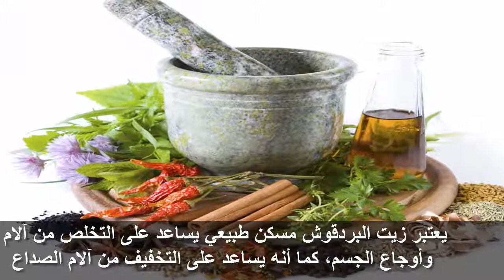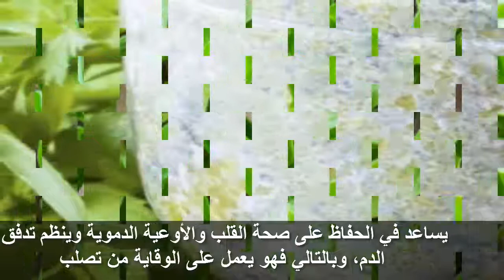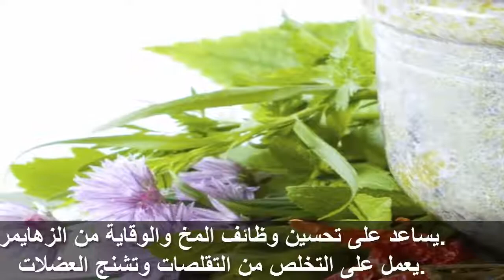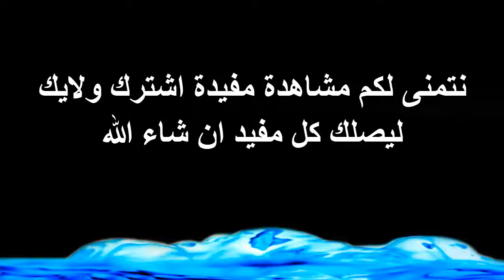هل تعلم ماهى اهم فوائد زيت البردقوش الامراض التى تعالجها رائع ؟